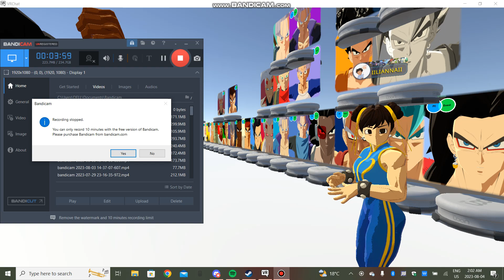that dunk tho